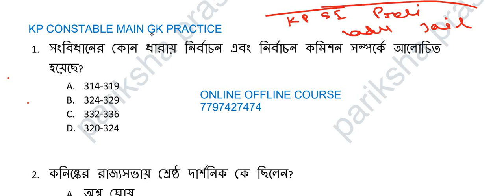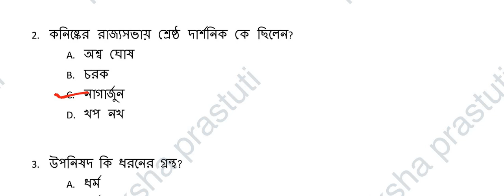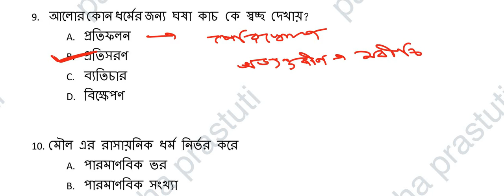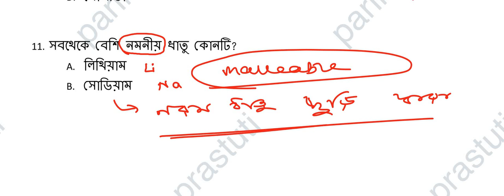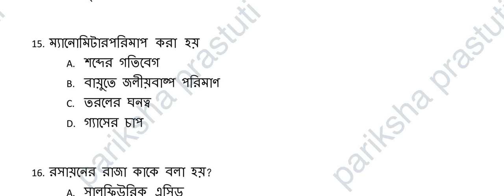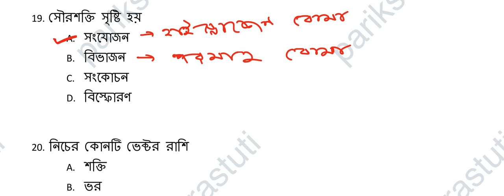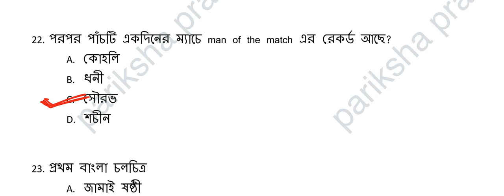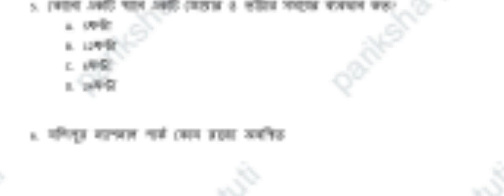KP OCNSTABLE SI GK PRACTICE SET|| WBP GK SET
KP OCNSTABLE SI GK PRACTICE SET|| WBP GK SET|@parikshaprastuti